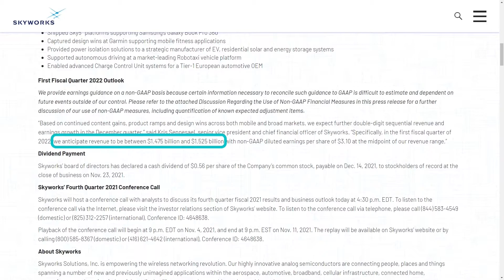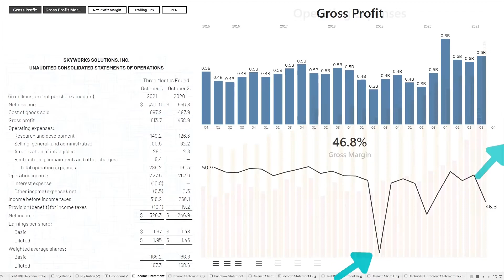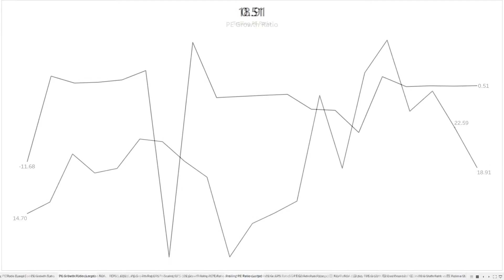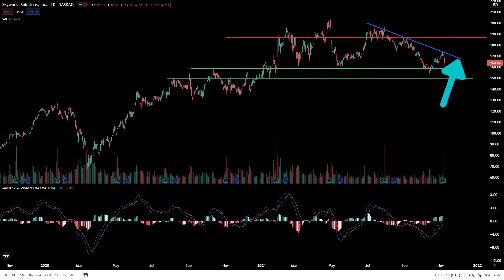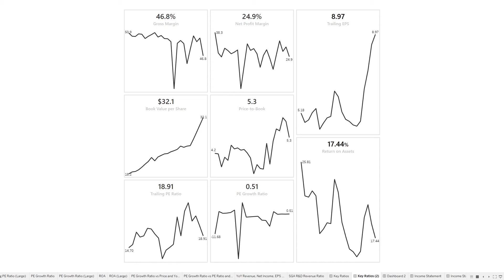Skyworks Solutions Stock Analysis | Latest Earnings Report (Nov 2021)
Skyworks Solutions has been my favorite stock. It is a well-managed company and they produce one of the best earnings reports. And they never fail to produce fantastic results quarter after quarter.

But this quarter's report is seeing some slowdown and the stock price has taken a hit. Does that present a buying opportunity or is it time to offload?

I'm Siva, a Product Manager in Singapore. I make videos about investing, stock analysis, and technical analysis. that contains quick thoughts, tips, and techniques.

If you'd like to talk, I'd love to hear from you. Commenting in the video will be the quickest way to get a response.